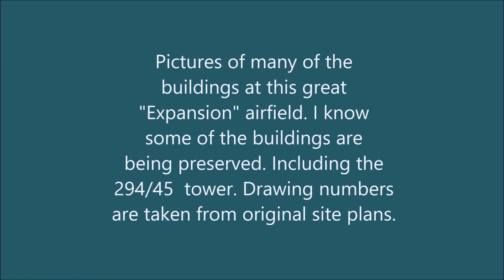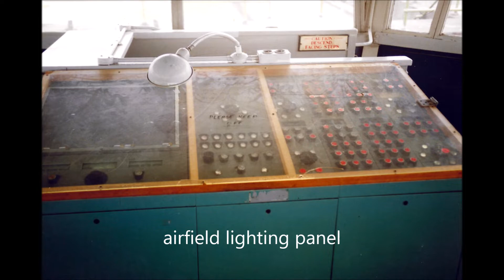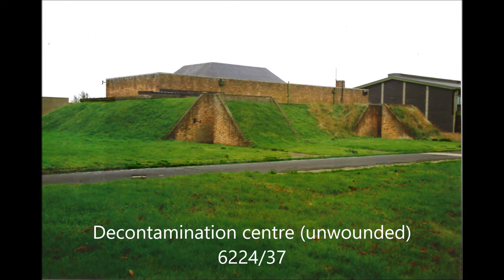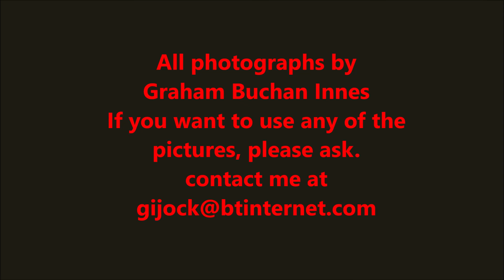RAF West Raynham abandoned station 1995 revisited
It is illegal to enter private property without permission.
Photographs taken in 1995 when the station was under "care & maintenance". The drawing details are taken from a 1945 Air ministry site plan and a 1972 Defence Land Agency plan.
I know the later control tower is now a dwelling. Very nice it looks too! Please respect their privacy!
Unsure of the status of the other buildings as I have not been back since these were taken. I believe light industry has moved into some and others me be earmarked for preservation. It would be a shame to see them go the way many others have. Shame about the airfield, still, that's progress I suppose.
I will be putting many other "revisited" slideshows on here in the coming months. So keep your eye on this channel, it may be your station next.
Please ask if you want to use any of the shots.
If you are hungry for more info on WW2 airfield architecture please buy my books on the subject. Only I sell new copies. Vol 1 and 2.